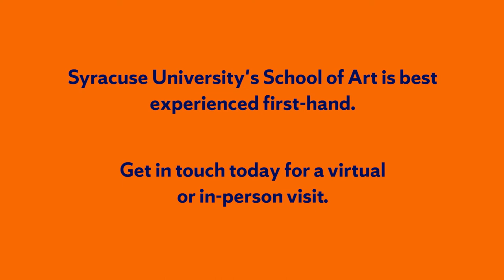Student Profile | Bridey McGlynn ’22, Studio Arts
As an art school set within a major research university, the opportunities and resources for students are endless. But you don't have to take our word for it! Bridey McGlynn ’22, a studio arts major, explains a few of her favorite things as a student at Syracuse University.

0:00 Intro
0:21 Why the School of Art
0:53 Opportunities as a student artist
1:27 The art community
1:45 Bridey's work
2:45 Advice to prospective students

**Please note some footage was filmed prior to the COVID-19 pandemic